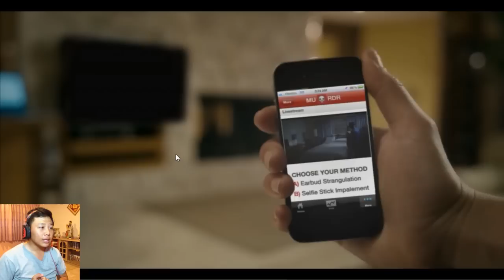Virtual Morality EP.2 # โดนตาม เพราะ เซลฟ์ฟี่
ตอน 2 มาแล้วครับ คงไม่ต้องพูดอะไรมาก ^_^
Facebook ( ส่วนตัวซึ่งไม่ค่อยได้เล่น T_T ) #
Fanpage ( แชลเนลไปตามกันในนี้ดีกว่า ^_^ ) #
เข้าร่วม Curse Partner ( เผื่ออยากได้ตังค์ ^_^ ) #
สนใจติดต่อขอเป็นสปอนเซอร์ ได้น่ะครับ เปิดรับปกติ ^_^
มีผลงานใหม่ๆ มาเรื่อยๆ เจอกันครับ